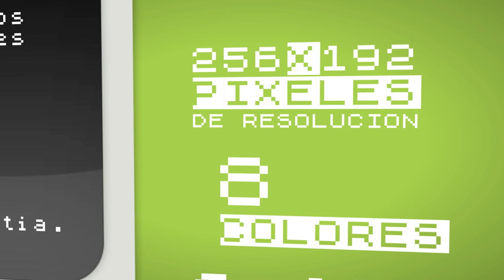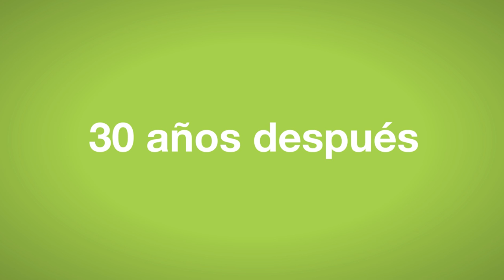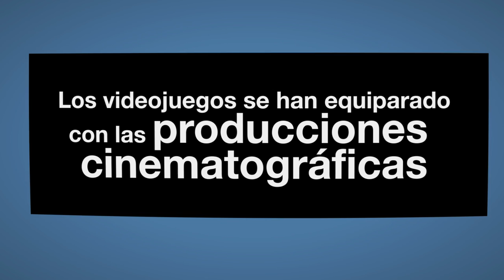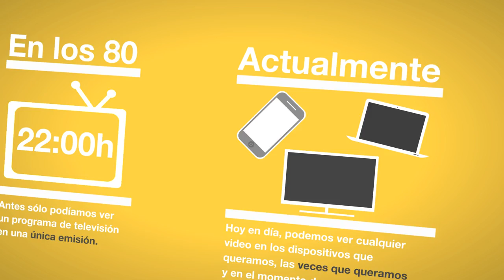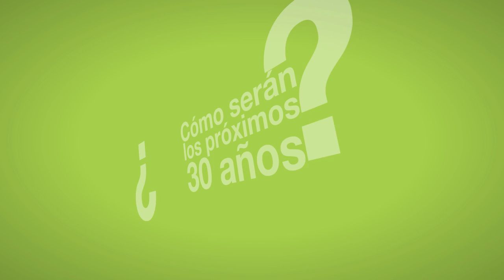‪Tecnologías de los 80 vs Tecnologías de hoy: Infografía‬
‪Tecnologías de los 80 vs Tecnologías de hoy: Cómo hemos cambiado desde entonces. Así han sido los avances tecnológicos de los últimos 30 años. Infografía.